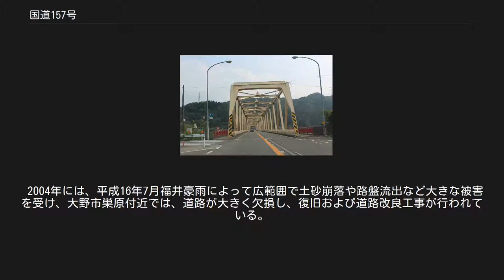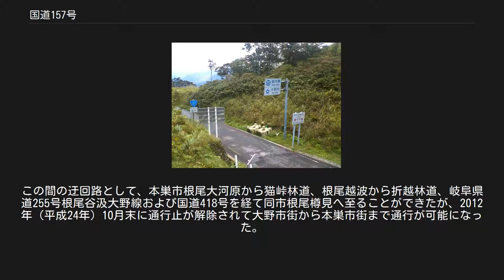国道157号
国道157号の標識、岐阜県本巣市根尾長島にて 国道157号（こくどう157ごう）は、石川県金沢市から福井県大野市を経由して岐阜県岐阜市に至る一般国道である。
 石川県金沢市から岐阜県岐阜市までの県庁所在地どうしを結ぶ一般国道の路線で、白山山地の西麓に沿って石川県南部、福井県東部の大野盆地、岐阜県西部を南北に通過して、北陸経済圏と東海経済圏を最短距離で結ぶ。
主な通過地は、石川県野々市市、白山市、福井県勝山市、大野市、岐阜県本巣市である。
 福井・岐阜県境の温見峠を越える福井県大野市下若生子（しもわかご）（真名川ダム）から岐阜県本巣市根尾能郷までの区間は冬期閉鎖となり、そのうち大野市熊河（くまのこ）から本巣市根尾能郷までの区間は、乗用車でもすれ違い困難な狭路が続く。
特に温見峠を挟んだ山間部はいわゆる「酷道」であり、岐阜県側にある路上に露出した洗い越しとよばれる数メートル幅の川の流れを渡ることから「川を渡る国道」の代名詞ともなっている。
さらに温見峠付近の道路は災害に弱く、通行止めになっていることも多い。
 福井・岐阜県内の沿線4市1町で整備促進期成同盟会が結成されており、狭路区間でも道路改良工事が行われていて、徐々に整備されつつある。
 石川県内においては金沢市への幹線道路でもあり、金沢市から白山市までは国土交通省直轄の指定区間となっている。
国道指定当初は、福井県大野市より先の経路が現在とは異なり、大野郡大野町（当時）から岐阜県郡上郡白鳥町までは国道158号と、同町から岐阜市までは国道156号とそれぞれ重複する区間であった。
1974年（昭和49年）公布の政令により、翌1975年（昭和50年）4月1日に経路が変更されて、大野市から温見峠を越えて岐阜県本巣郡北方町を経由して岐阜市に至る路線となった。
 起点 狭路区間入り口の看板。
国道418号との重複区間でもある。
 起点・金沢市から福井・岐阜県境の温見峠までの区間は、温見峠付近を除いて概ね改良済みの一般的な国道である。
 また金沢市街地と岐阜市街地はともに交通量が非常に多い。
 温見峠周辺の区間は、冬季は雪が多く1年の半分近くが通行止めとなる豪雪地帯で、狭路、落石、崩壊、ガードレールやカーブミラーの未整備など、道路改良はなかなか進まず整備状態がかなり悪いため、「本州屈指の酷道」「天下の酷道」とも評されている。
特に岐阜県本巣市根尾黒津から根尾能郷までの倉見渓谷沿いの冬季閉鎖区間では、谷底を覗くと目がくらむほどの断崖路であり、根尾能郷の冬期閉鎖ゲート近くには「落ちたら死ぬ!!」という看板があることが酷道愛好家の間では知られている。
この看板は、1990年代に自動車の転落事故が多く発生したため設置したとされるが、いつ設置されたかなど経緯は不明で、また2018年の1年間には周辺での人身事故は全く発生していないことから、役目を終えたとして看板は撤去された。
 温見峠から根尾黒津までの間は急勾配と急カーブが連続する山岳道路で、複数の洗い越しがある。
本巣市の道の駅うすずみ桜の里・ねお付近からは終点・岐阜市まで2車線の道路が続く。
 2004年には、平成16年7月福井豪雨によって広範囲で土砂崩落や路盤流出など大きな被害を受け、大野市巣原付近では、道路が大きく欠損し、復旧および道路改良工事が行われている。
岐阜県本巣市内においても、2005年（平成17年）11月19日に発生した岩盤崩落の復旧工事のために、本巣市根尾能郷から同市根尾黒津の間が長期間にわたって通行止となっていた。
この間の迂回路として、本巣市根尾大河原から猫峠林道、根尾越波から折越林道、岐阜県道255号根尾谷汲大野線および国道418号を経て同市根尾樽見へ至ることができたが、2012年（平成24年）10月末に通行止が解除されて大野市街から本巣市街まで通行が可能になった。
 日当平野バイパスの日当平野トンネル、岐阜県本巣市根尾平野にて 忠節橋通り、中央上部に長良川に架かる忠節橋（岐阜県岐阜市） 雨量規制区間 冬季閉鎖区間 橋梁[編集] 九頭竜川に架かる下荒井橋、右岸下流側で福井県道17号勝山丸岡線が接続し、右岸上流側で福井県道26号大野勝山線が接続する、福井県勝山市平泉寺町大渡にて トンネル[編集] 道の駅[編集] 温見峠（福井県と岐阜県との県境...